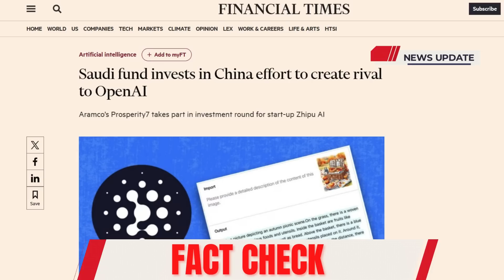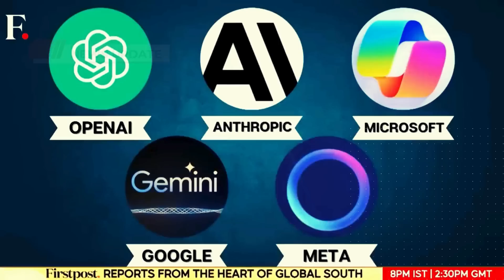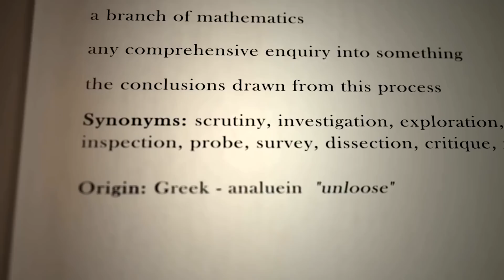Saudi Arabia DENY U.S Sanction on China, Invest Millions on China A.I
Earlier this month, Saudi Arabia declared its unwavering support for the U.S. in the AI sector. However, just three weeks later, it invested significantly in China's Zhipu AI, challenging U.S. sanctions and signaling a bold geopolitical shift. Is this a move towards a new world order? Join us as we delve into this intricate web of geopolitics, technology, and economic strategy.

SOURCE:   Saudi fund invests in China effort to create rival to OpenAI
                   ft.com

Timestamps:
0:00 Introduction
0:35 Saudi Arabia's Initial Stance
1:05 Investment in Zhipu AI
1:45 Impact on U.S.-Saudi Relations
2:30 Saudi Arabia's Dual Strategy
3:00 China's Rapid AI Advancements
3:30 Implications for U.S. Sanctions
4:00 A New World Order in Tech?
4:30 Saudi Arabia's Vision 2030
5:00 Strategic Tech Partnerships
5:30 The Role of Prosperity7
6:00 Challenges to Silicon Valley
6:30 Future of Global AI Competition

Hello and welcome back to Innovative Check YouTube channel, where we delve into the innovative and transformative projects changing our world. If you're new to the channel and enjoy learning about innovation stories around the world, you've come to the right place.

Saudi Arabia's Initial Stance
Investment in Zhipu AI
 U.S. and Saudi Relations
Implications for Global Power Dynamics
Conclusion and Future Outlook
 Historical Context of U.S.-Saudi Tech Partnerships
 The Role of Prosperity7 in Saudi's Investment Strategy
Comparison of Zhipu AI and OpenAI
 Impact on Middle Eastern Geopolitics
Saudi Vision 2030 and Tech Investments
 Reactions from U.S. Tech Giants
China's Growing Influence in the Middle East
Future of U.S. Sanctions on China
Potential Tech Innovations from Saudi-China Partnership
Broader Implications for Global Tech Competition

Saudi fund invests in China effort to create rival to OpenAI